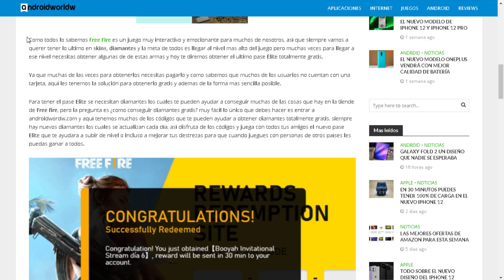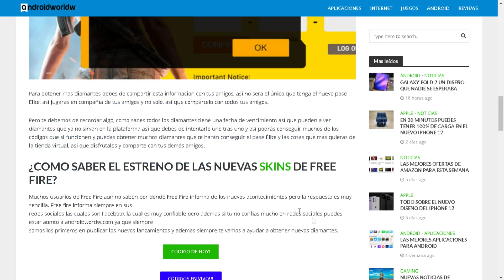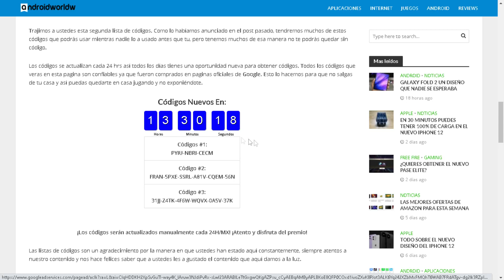NUEVO CÓDIGO PARA FREE FIRE HOY 27 DE JUNIO 2020 - CÓDIGOS FF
*ABRE AQUÍ PARA REGALOS*

(W)WilliProducerU